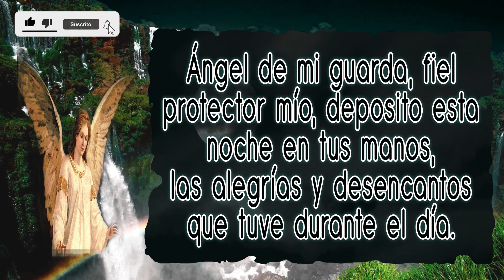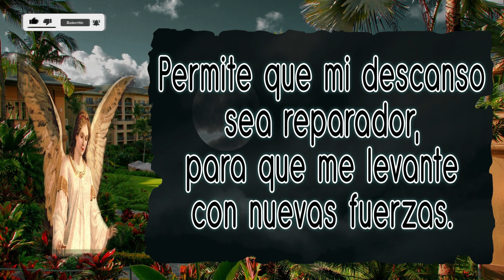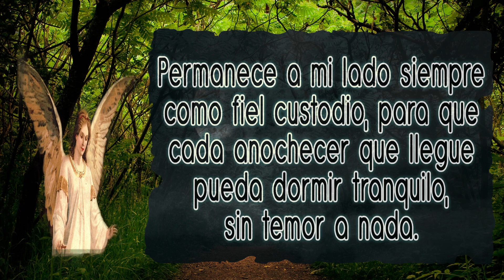ORACIÓN PARA DORMIR TRANQUILO | ORACIÓN ESPIRITUAL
En esta ocasión les muestro la Oración para dormir tranquilo.

Banco:
Banamex
Número de cuenta para Donaciones cualquier Oxxo o Banco Banamex:
Clabe interbancaria Extranjero:
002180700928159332